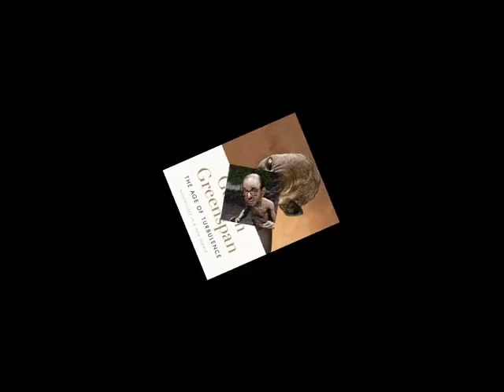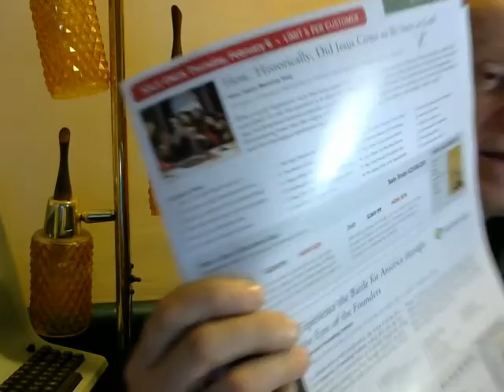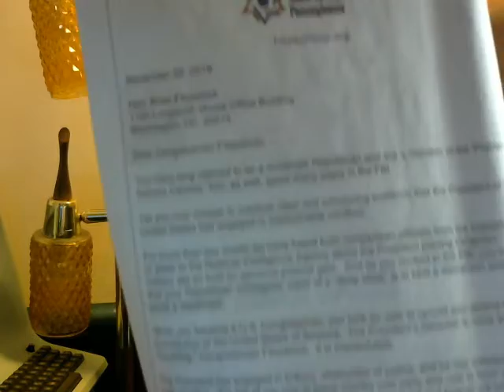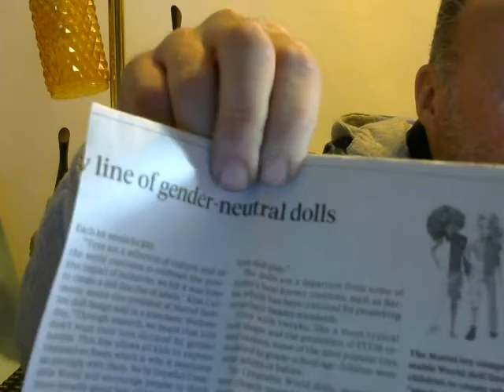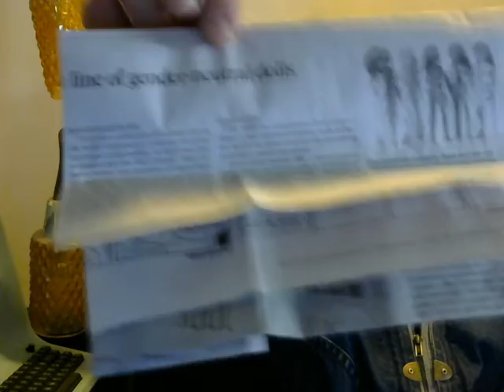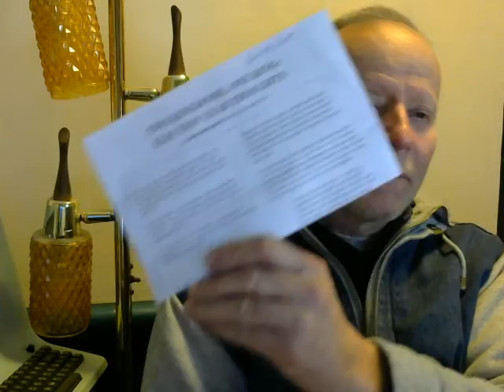War on Marxism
Criticism of Great Courses treatment of Christianity, Mattel gender-neutral Creatable World dolls. Neshaminy High School Redskins. Taking on New York Times and NJ Times usual Marxist rhetoric. David Ignatius How Americans can break our bitter impasse. plus much more.